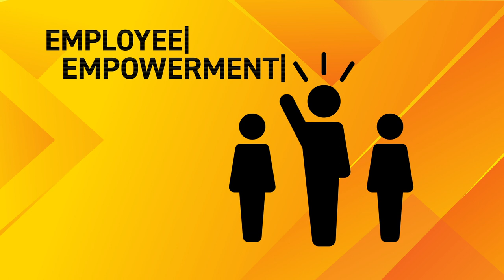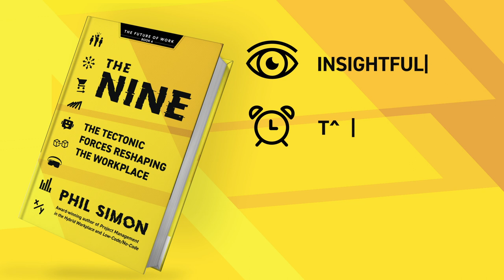Book Trailer: The Nine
What's my new book about in under two minutes? Watch to learn more about The Nine: The Tectonic Forces Reshaping the Workplace.